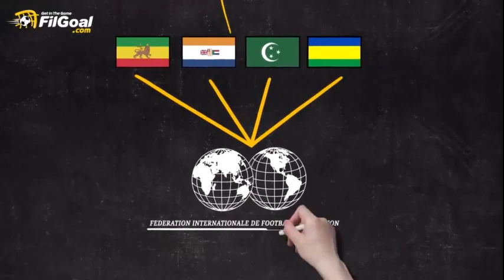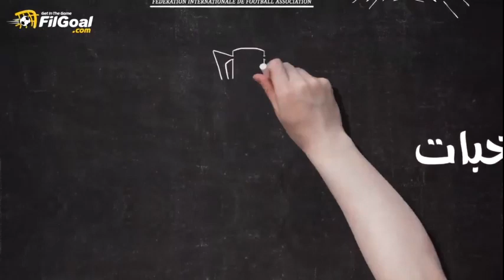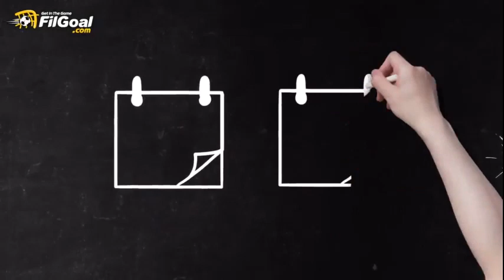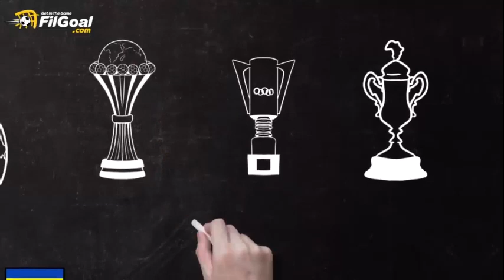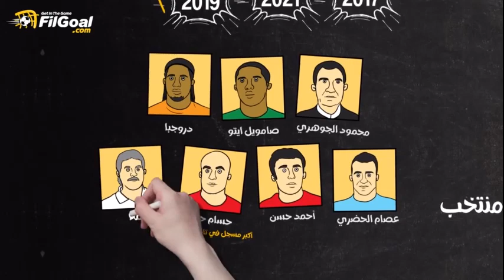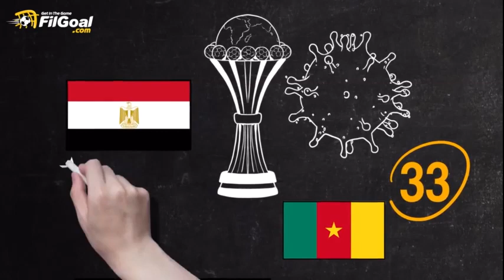حكاية كأس الأمم الإفريقية منذ تأسيسها وصولا لنسخة الكاميرون